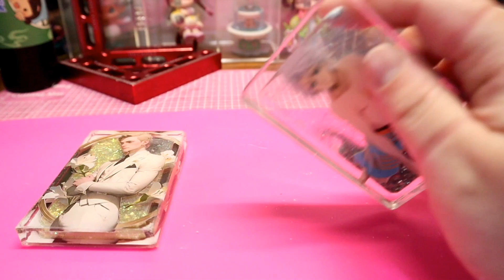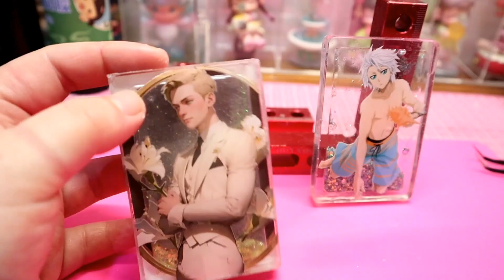"流沙麻將" 製作過程覆板、裝飾不專業教學 Part.3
00:10開始
04:10 兩種覆板方式差異
05:08裝飾教學
07:25高透雙面膠使用方法
09:47 最後裝飾成果